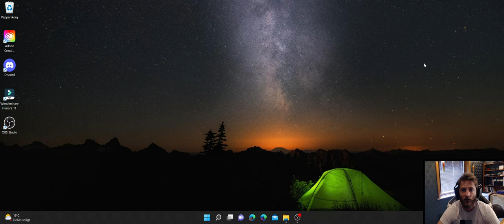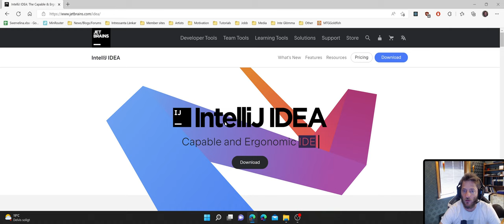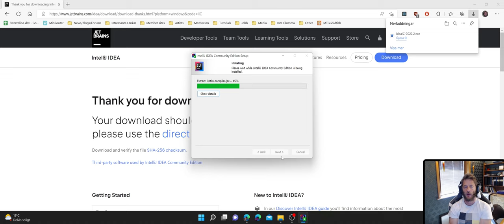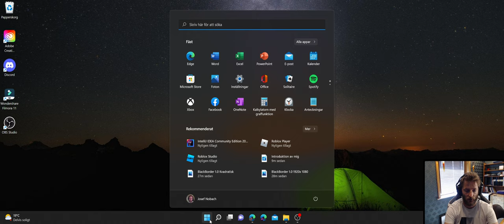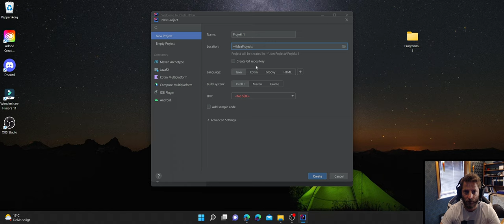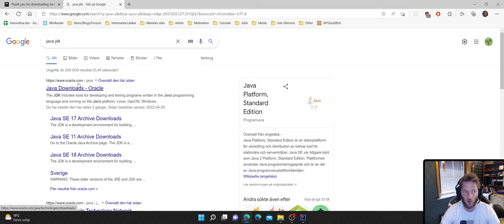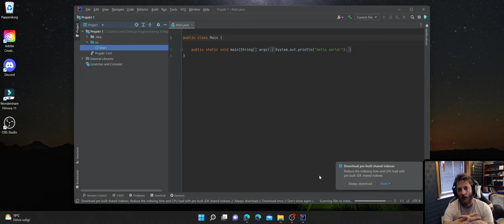Vid 2 Installation av IntelliJ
I denna video går jag igenom Intellij som är en IDE för att skriva Java kod. Jag visar hur man installerar Intellij och pratar lite om programmet.